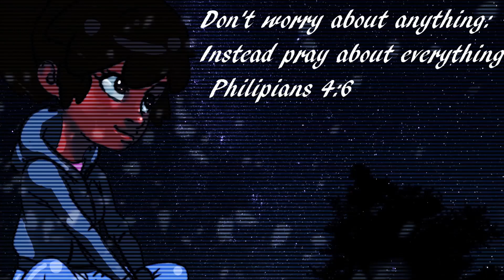IVE BEEN WAITING FOR THIS!! ( Ghost Of Tsushima Part 3)